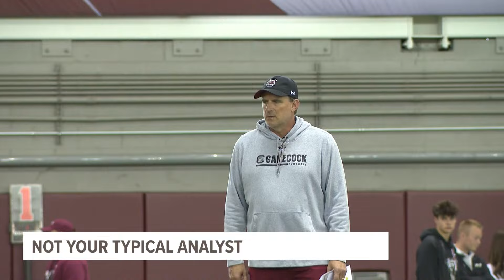Beamer on what Mike Shula has brought to the table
At SEC Media Days, USC head coach Shane Beamer goes in-depth on the impact made by a former NFL assistant who is the son of the NFL's all-time winningest coach.